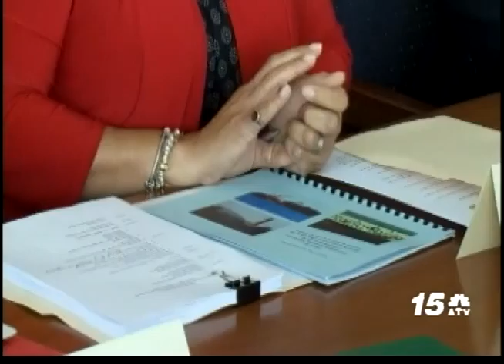Cumbre Transporte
Like nos fanpage ATV Broadcasting Aruba
29 Juni 2015